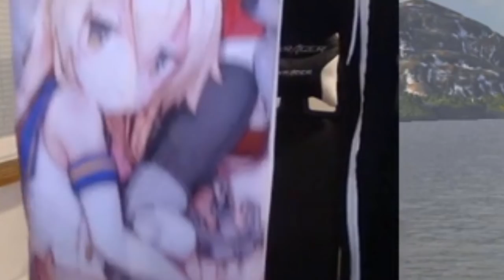A CC like Flamu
EDIT: well it was bound to happen eventually lol

Flamu is a great community contributor...

In all seriousness, he's fantastic in both his knowledge and entertainment of the game. You should watch him.

Game: World of Warships